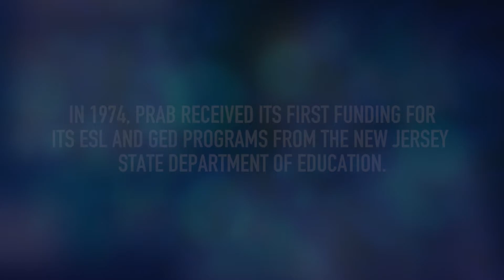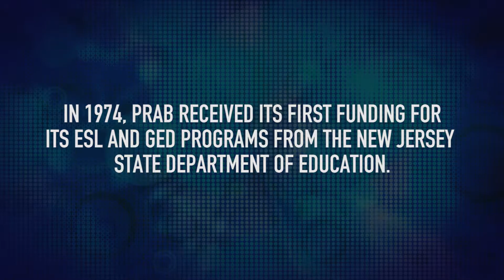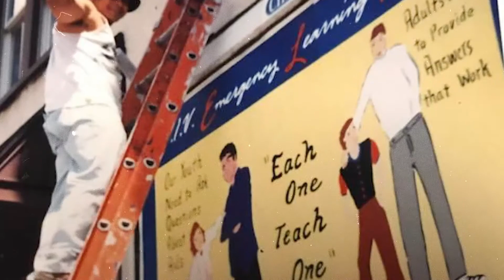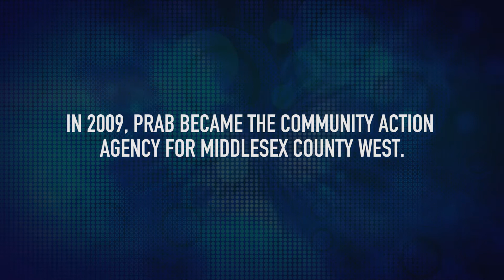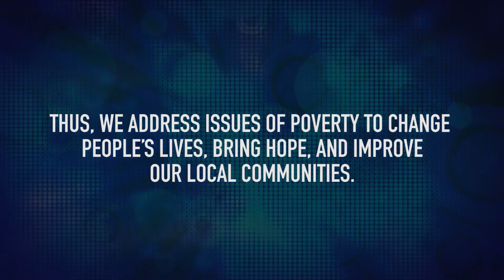PRAB's History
Puerto Rican Action Board - 45 Years of History...